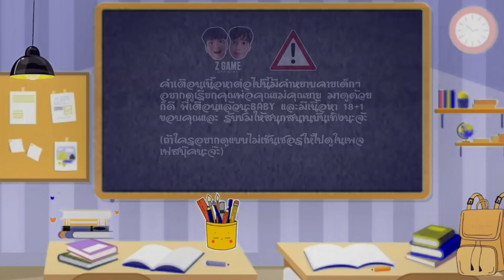ZGAME - เล่นโคลนยังไงให้หน้าเขียว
บิน 7 วันยังทำอะไรพวกพรีส์ไม่ได้หรอกครับน้อนๆ❤❤คลิปทรงแหกheควายรอก่อนน้า